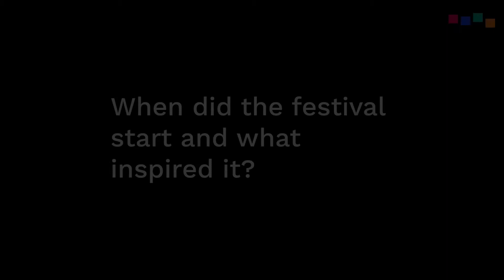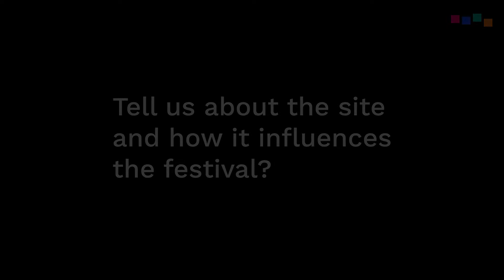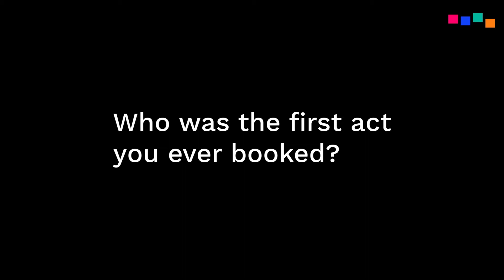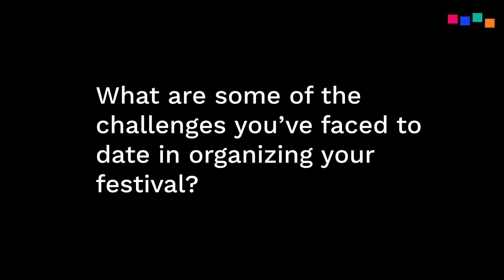Festival Organizer Q&A: Jake Lipman (Cape Town Electronic Music Festival)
Sign up and join our network to stay up-to-date on the latest in dance music